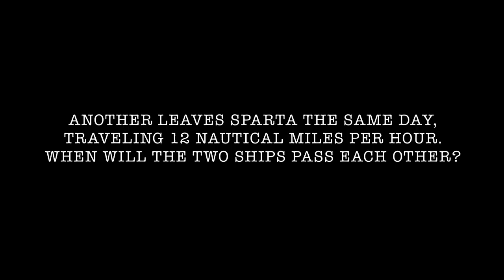The Math Problem (Paris, Helen of Troy & Menelaus)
Helen of Troy, Menelaus, and Paris take on a Word Problem
CAST
Paris of Troy. Amos Vernon
Helen of Troy. Rachel Arac
Menelaus of Sparta. Kevin Froleiks
CREW
Written and Produced by Jordan Bringert & Brittany Rostron
Director...Jamie Buckner
Director of Photography...David Flores
Production Manager...Dustin Pownall
Sound Mixer...Richard Cardone
1st Camera Assistant/B Camera...Matt D'Alessio
2nd Camera Assistant...Chris D'Alessio
Costumer/ Hair & Makeup Artist...Meredith Kecskemety
Editor...Dustin Pownall
Assistant Editor...Alla Romanovsky
Logo Animator...Jesse Simmons